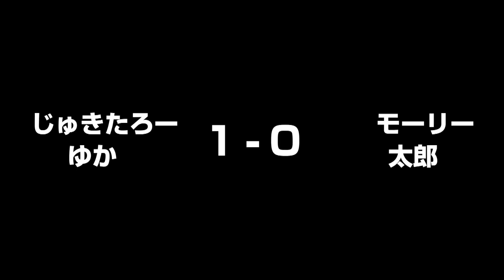【ダブルス練習試合】ゆか・じゅきたろー vs モーリー・太郎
結果、２−８で負けました。
一年前にやったイメージでは勝てるつもりでいたのですが、
じゅきたろーもゆかちゃんも、すごいレベルアップしていて
普通に打ち合う感じができませんでした。
二人が強くなるのはうれしいけど、くやしいです。
もう少しやり合えるように上手くなりたい！

チャンネルの登録もよろしくおねがいします！